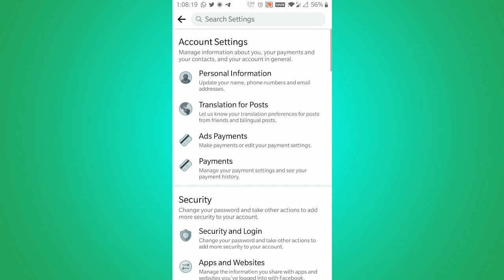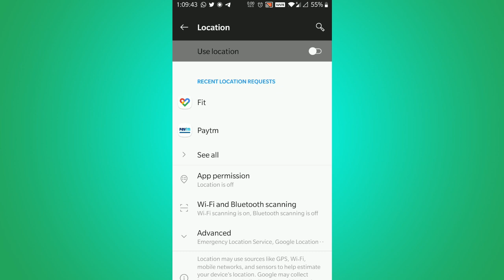How to Change Facebook Location Settings in 2023 [Step by Step Tutorial]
Hi Guys, In this video, you will learn How to Change Facebook Location Settings with this step-by-step tutorial for beginners.

Questions Answered
1- How To Change Facebook Location Setting
2- How to Change Location on Facebook (2021)
3- How to turn on & off facebook location
4- How to Turn Off Location Services in Facebook App on Android?